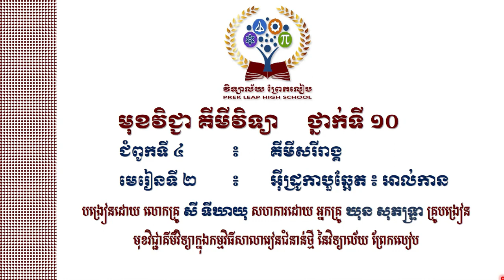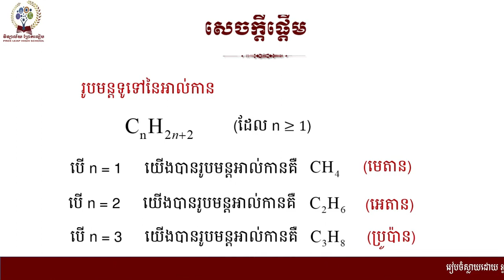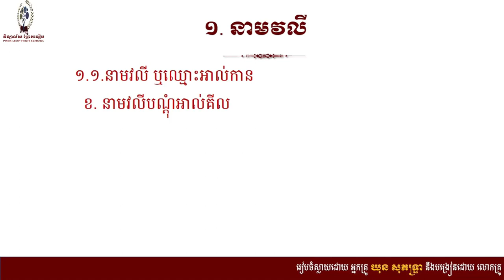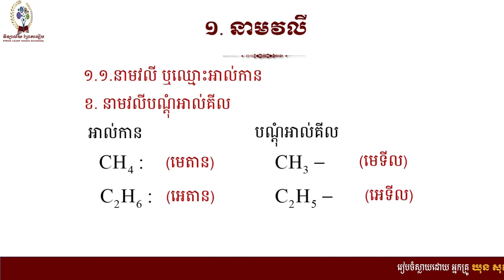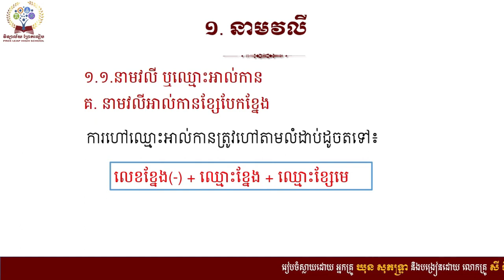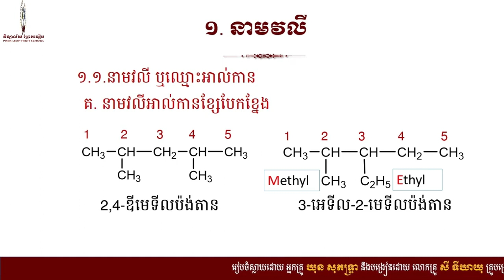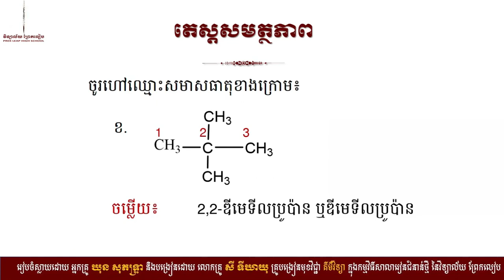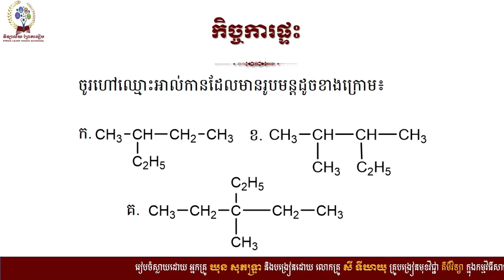# មេរៀនទី២៖ អ៊ីដ្រូកាបួឆ្អែត ៖ អាល់កាន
# គីមីវិទ្យាថ្នាក់ទី១០
# ជំពូកទី៤ ៖ គីមីសរីរាង្គ
១. នាមវលី
១.១.នាមវលី ឬឈ្មោះអាល់កាន
# បង្រៀនដោយលោកគ្រូ៖ សី ទីឃាយុ
# សហការរៀបរៀងដោយអ្នកគ្រូ៖ ឃុន សុភទ្រា
#  សូមទាញយកឯកសារជាpdf តាមរយៈតំណភ្ជាប់(Link)ខាងក្រោម៖